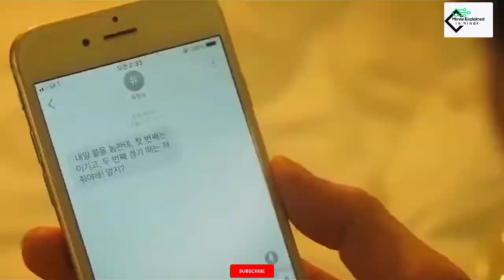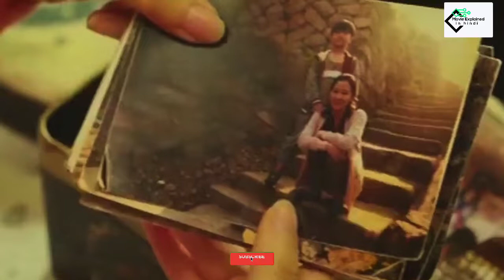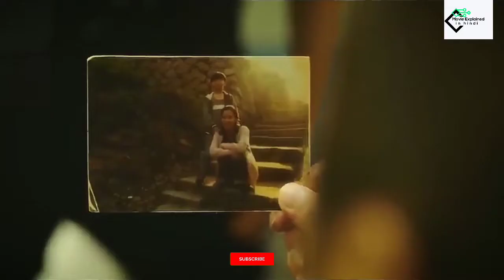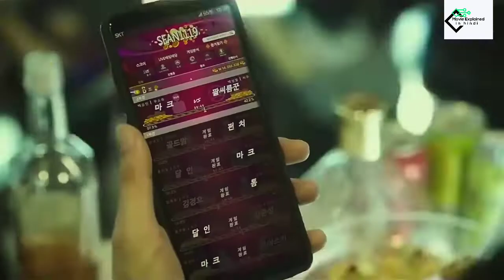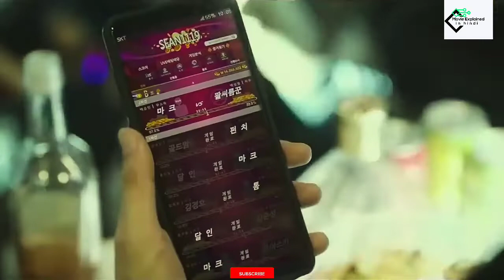एक ऐसा चैंपियन जिसे आज तक कोई भी हरा नहीं पाया है। movie explained in hindi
The film tells the story of the adopted Mark who was a former arm wrestler but now works as a bouncer. He goes to South Korea for a competition to search for his mother who gave him up for adoption as a child. With the help of his friend, Jin-ki, Mark finds his real family, only to learn that his mother had died. He then meets his step-sister and her family whom he never knew. Through his mother's emails that he came to read he learned what it meant to feel her pain of abandoning him. He later wins the national tournament against his opponents and in the end, defeats the opponent named Punch in the final.
Thriller
Credits :

Warner Bros.
Produced by  :    Han Dong-hwan
Written By      :    Kim Yong-wan
Director          :    Kim Yong-wan
Thanks.